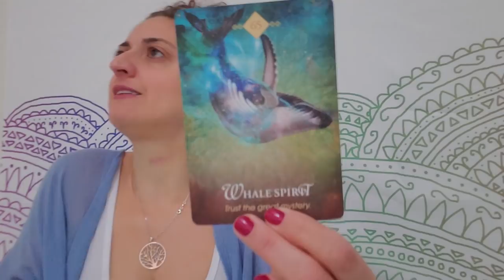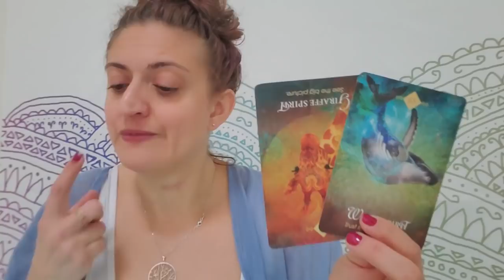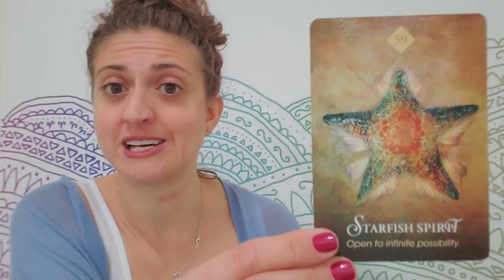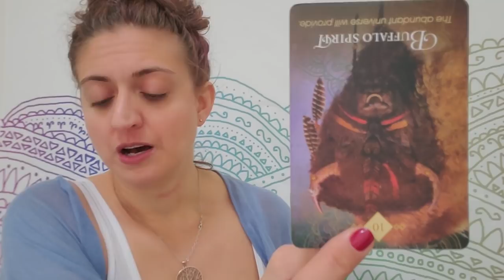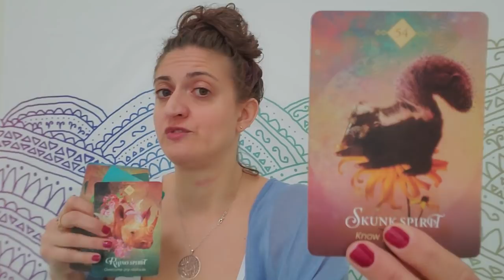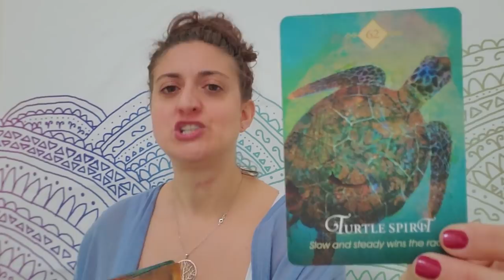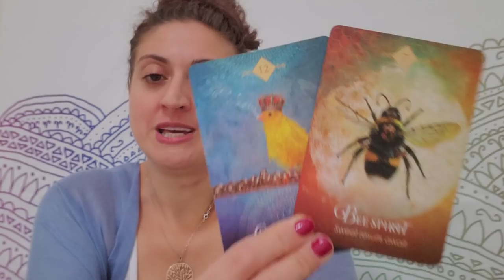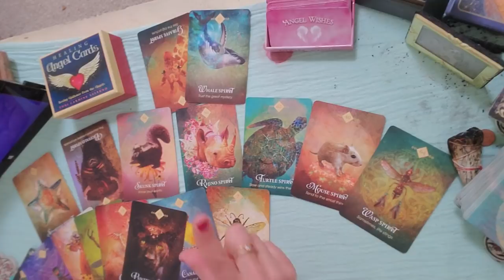♏💦 Scorpio: The plunge. You're all in 💦♏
💥 This is the moment. Whether or not you're prepared, you're jumping 💥
EXTENDED AND ROMANCE READING:

PERSONAL READINGS
Recorded $100
In the body of the email specify: